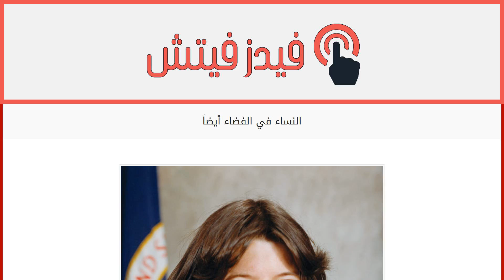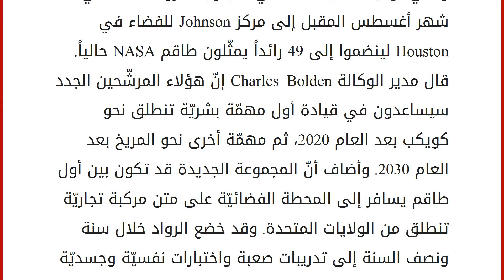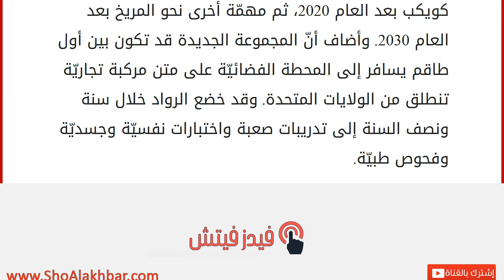النساء في الفضاء أيضاً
إقراألمقال كاملا :
اختارت وكالة الفضاء والطيران الأميركيّة NASA ثمانية رواد فضاء جدداً، من بين ستة آلاف مرشّح تقدّموا بطلبات انضمام العام الماضي. يضم الطاقم الجديد أربع سيدات، من بينهنّ أول طيارة مقاتلة تصبح رائدة فضاء منذ نحو عقدين وقائدة مروحيّة، بحسب بيان صادر عن الوكالة. وكشفت NASA عن المجموعة الجديدة عشيّة الذكرى الثلاثين لانطلاق Sally Ride في أول رحلة لسيدة إلى الفضاء والتي توفّيت الصيف الماضي. سيتوجّه الرواد الجدد في شهر أغسطس المقبل إلى مركز Johnson للفضاء في Houston لينضموا إلى 49 رائداً يمثّلون طاقم NASA حالياً. قال مدير الوكالة Charles Bolden إنّ هؤلاء المرشّحين الجدد سيساعدون في قيادة أول مهمّة بشريّة تنطلق نحو كويكب بعد العام 2020، ثم مهمّة أخرى نحو المريخ بعد العام 2030. وأضاف أنّ المجموعة الجديدة قد تكون بين أول طاقم يسافر إلى المحطة الفضائيّة على متن مركبة تجاريّة تنطلق من الولايات المتحدة. و